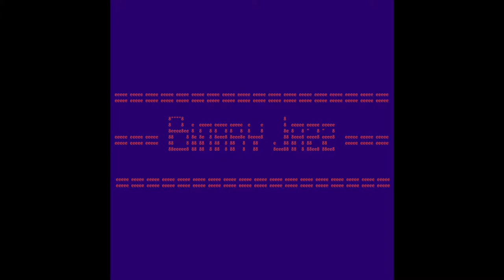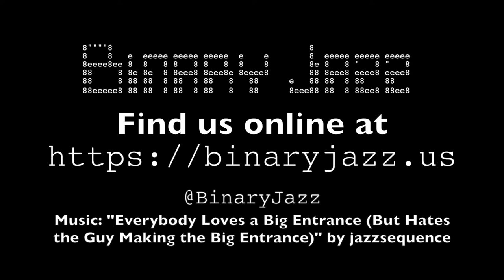Binary Jazz - Episode 101010: Daffynition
In this final episode of 2018, Gary and Chris attempt to define Daffynition which includes discussions of politics and Daffy Duck. Gary and Chris also come clean about their respective criminal pasts. We close the year off by playing a game of Antidepressant or Tolkien Character.